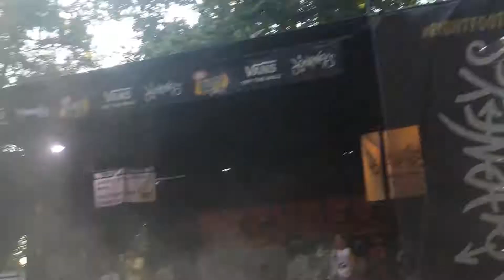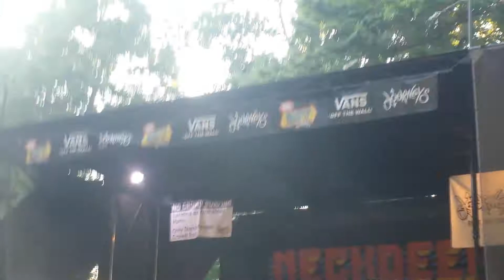"Can't Kick Up The Roots" - Neck Deep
7/16/17 @ Warped Tour in Columbia, Maryland at Merriweather Post Pavilion